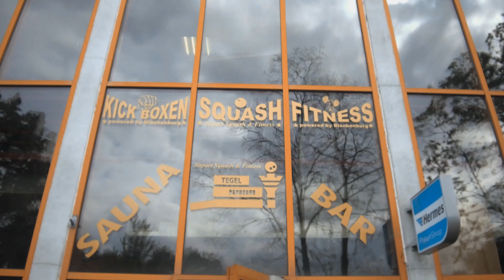Hitting it up with level measurement. Visaya Weekly Episode 13.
Hey guys German here again from Visaya, this week I'm visiting a squash club in Berlin to find out how we can hit it up with level measurement.

One of the most important measurements in the industry is level measurement. Ultrasonic and radar technologies are the standard for reliable level measurement.

Time of Flight devices uses mechanical and electromagnetic waves to determine the distance between the sensors and products. What else can I say? Just warm-up stretch and get ready for this intense rally!